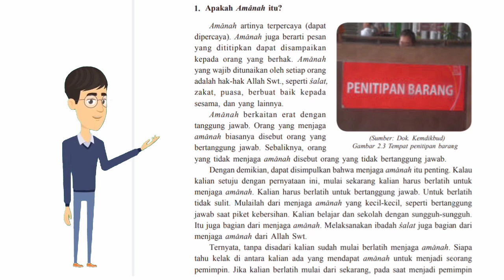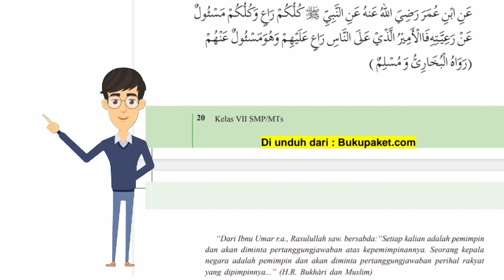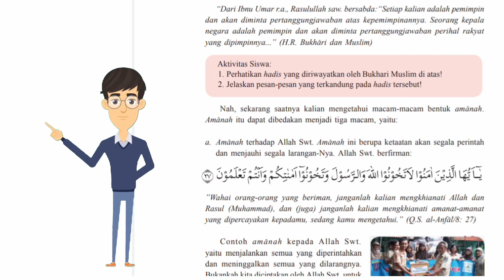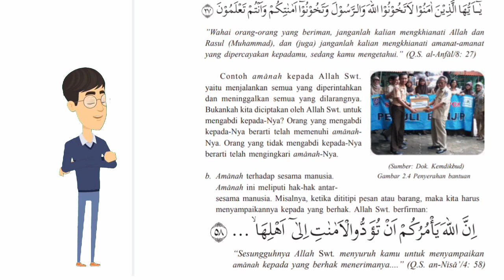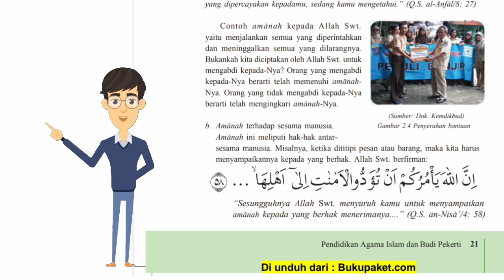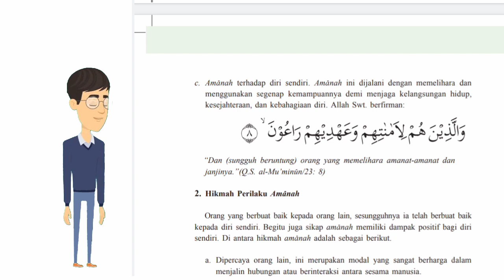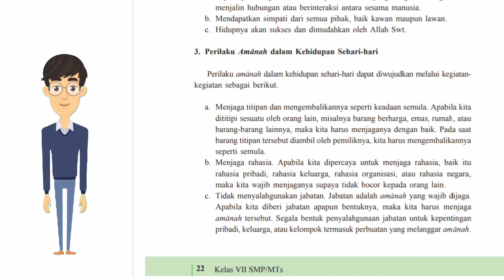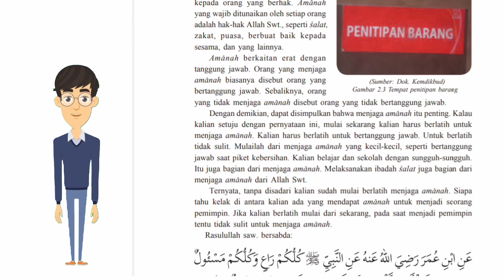PAI Kelas 7 : Mari Berperilaku Amanah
Pada vidio berikut ini berisi tentang materi Mari Berperilaku Amanah secara detail dan cocok untuk di konsumsi oleh semua kalangan terutama pelajar SMP/MTs

PAI Kelas 7 Bab 2 Mari Berperilaku Amanah
PAI KELAS 7: JUJUR, AMANAH, DAN ISTIQOMAH
Materi PAI SMP Kelas 7 Hidup Tenang dengan Jujur, Amanah dan Istiqamah# Kurikulum 2013
KEJUJURAN, AMANAH DAN ISTIQAMAH MATERI PENDIDIKAN AGAMA ISLAM SMP
Hidup Tenang Dengan Kejujuran, Amanah dan Istiqomah || Materi PAI & BP || Kelas 7 || K13 || SMP
Materi PAI BAB 2 kelas 7 Perilaku Amanah#
SMP Kelas 7 (Hidup Tenang dengan Kejujuran, Amanah dan Istiqomah)
PAI KELAS 7 BAB 2 - JUJUR, AMANAH & ISTIQOMAH